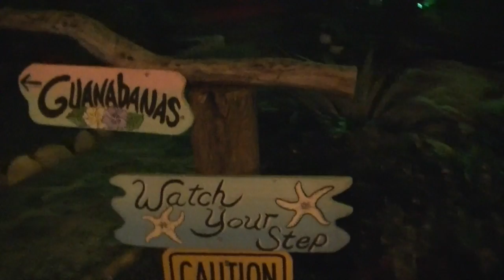THE FUNKY NUGGETS SUNSHINE GUANABANAS JUPITER FLORIDA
FUNKY NUGGETS SUNSHINE GUANABANAS JUPITER FLORIDA